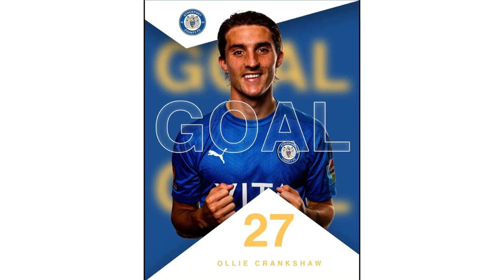Stockport County vs King’s Lynn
Pictures of the Match against Stockport County and King’s Lynn 23/11/21